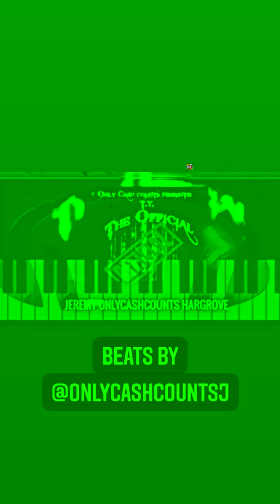Really Does This Hip Hop Music Instrumental Beats By Rap Jingle @OnlycashcountsJ Da Bossman Slim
Beats By

Instrumental by Self Made Online Entrepreneur @OnlycashcountsJ

Really Does This (Big Things Poppin Panties Hose Droppin)

Also go through my channel &/or get @ me if you want to learn about some Entrepreneur Business Moves ...always making plays If you don't have social media you can email me at however if you do find me on social media

Aka